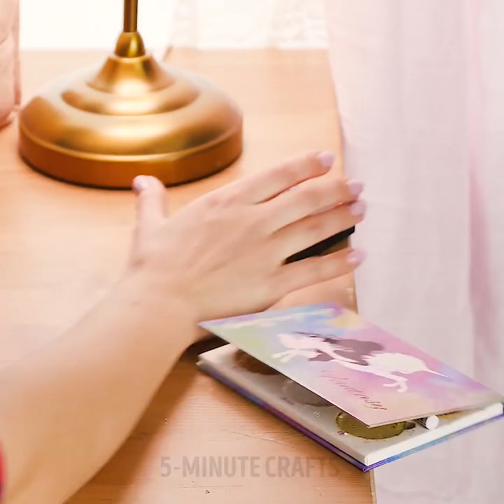21 EASY WAYS TO CLEAN YOUR COSMETICS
​​How to clean your makeup products

The best thing about makeup is the creative process of making the most perfectly flawless makeup look, however, the most painful part about makeup is cleaning up after ourselves after we are done with our masterpieces. Because we understand the pain, we wanted to share with you some amazing makeup hacks that will help you clean your cosmetics in no time. This way you'll have all your makeup supplies clean and organized all the time.

- It is important to clean your eyelash curler because it can easily cause an eye infection. In order to do that, remove the rubber band from the bottom part of your eyelash curler and then using fire from your lighter place it on the part of the eyelash curler which contains the most dirt. Then, wipe it out using a paper towel and voila.

- Blowdryers should be cleaned relatively often because the dust that they collect can cause dust mites to develop. In order to clean your blow dryer, remove the back cap that protects the fans and remove the dust using an old toothbrush.

- How to clean your false eyelashes
Falsies are something we all and finding the perfect ones can be expensive. If your falsies are damaged beyond return, do not throw them away before you try out this little hack we have for you. Simply place them in some micellar water for 15 minutes. Then, remove them and using a mascara wand comb them in order to get rid of all the dried mascara which is stuck on them.

- How to clean your makeup bag:
Do you also have that one makeup back that when you flip inside out it looks like an abstract painting? Then, we can relate and we have the most amazing hack for you. We demonstrate a brilliant way to clean your dirty makeup bag using toothpaste. Simply add some toothpaste on the surface of the bag and then using an old toothbrush scrub all the dirt off.

- How to clean your mascara wand:
A dirty and all dried mascara wand can spoil your whole eye makeup look. So, we found a way to help you clean your mascara wand. Fill a glass with micellar water and let your mascara wand sit inside for 15 minutes. Then, take it out and see all the dry mascara being wiped on a piece of paper towel. You'll see that when you use the wand again it will seem like you've just gotten your self a new mascara.

Watch our whole video to discover some more brilliant makeup cosmetic cleaning hacks as well as many different ways to create your own makeup products!

Timestamps:
0:10 - Clean your eyelash curler
0:53 - Clean your false lashes
2:27 - How to clean your razors
3:16 - Hairbrush cleaning trick
4:10 - How to clean your mascara wand
5:06 - How to clean your beauty blender
6:23 - DIY makeup highlighter
7:18 -How to fix dry mascara
7:36 - DIY glitter palette
9:08 - Makeup organizer display